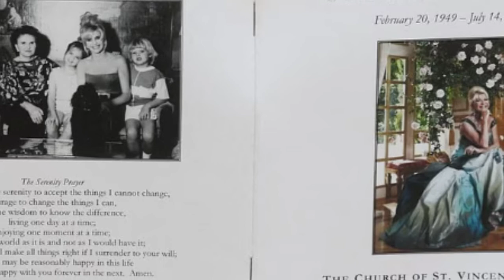The final goodbye: Ivana Trump's remains are transported to ex-husband Donald's Bedminster golf club